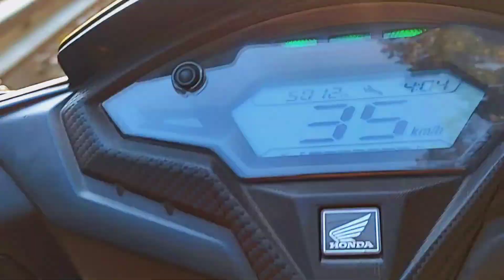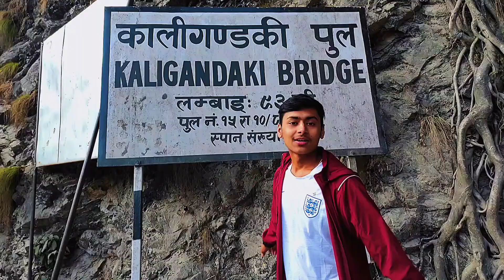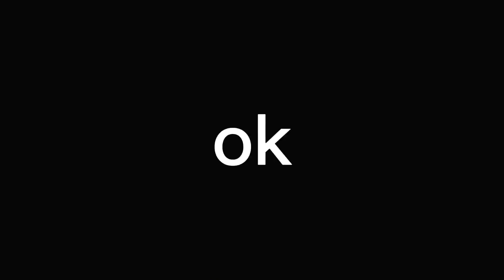kaligandaki Ramdi pull and scootey servicing vlog..( kriyansh K & R)